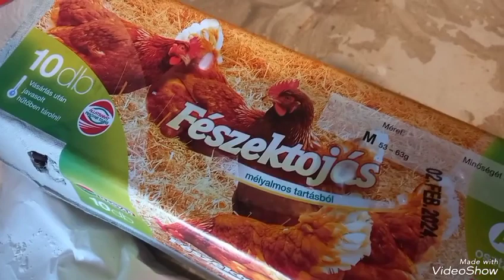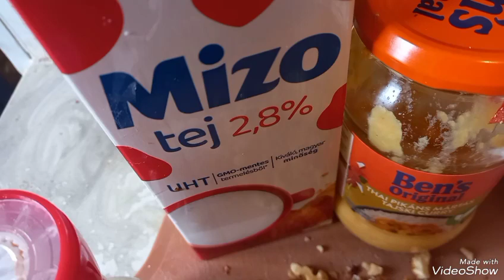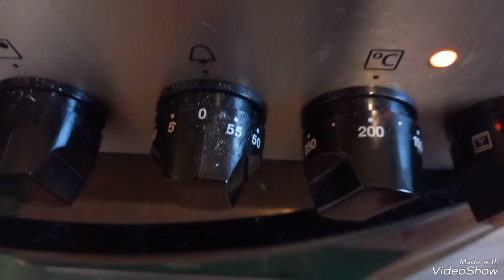Sült karfiol barna rizzsel